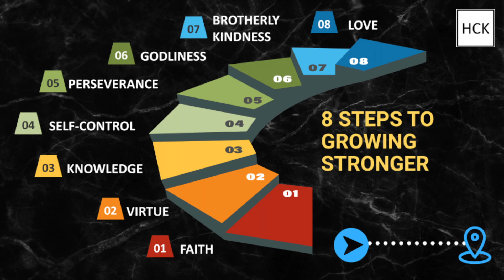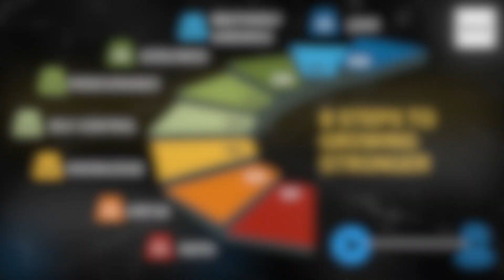"SPECIAL" STRONGER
Series on growing STRONGER in the LORD